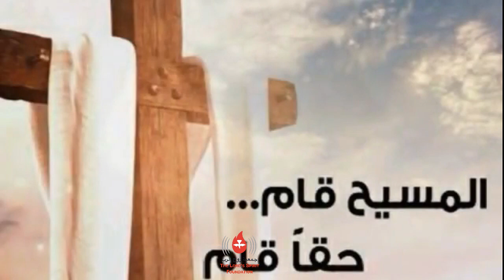إنَّ المسيح قد قام... الأب طوني الخولي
إنَّ المسيح قد قام
طلبة القيامة كلمات وألحان الليتورجيا المارونية اداء الأب طوني الخولي الراهب اللبناني الماروني